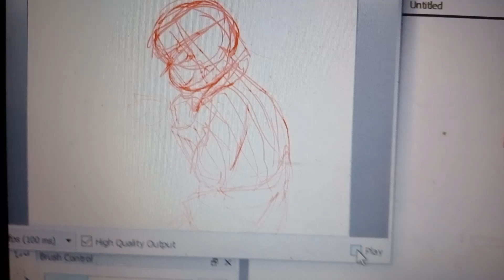Undertale fight animation practicing